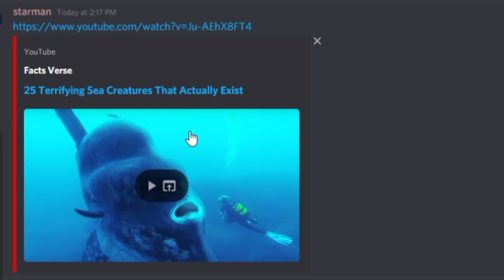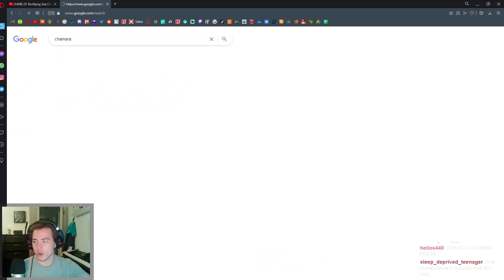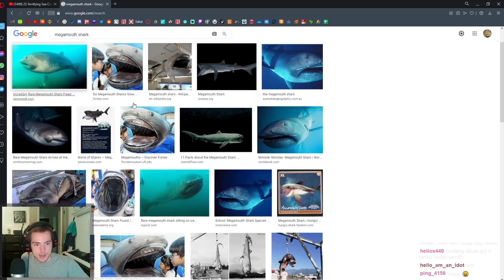Fish Biologist reacts to "25 Most Dangerous Sea Creatures"